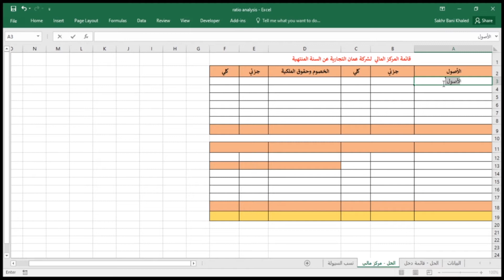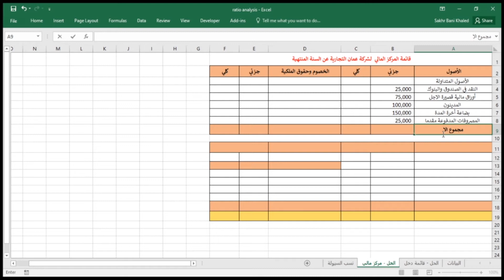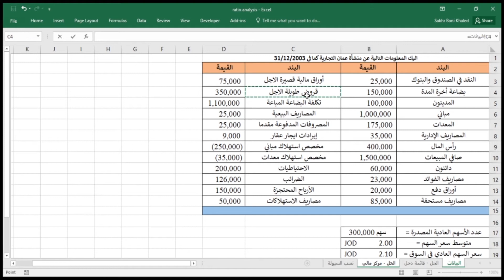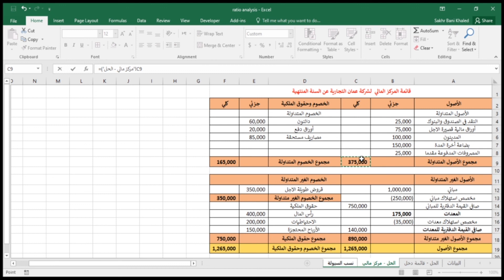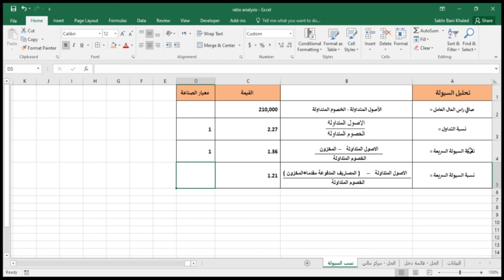التحليل المالي والمحاسبي باستخدام الحاسوب - المحاضرة الثالثة عشر